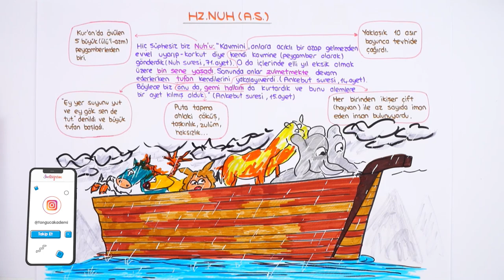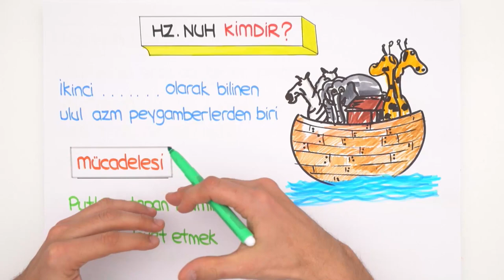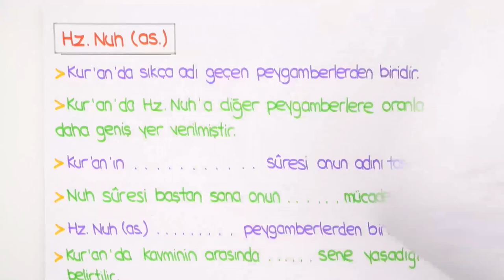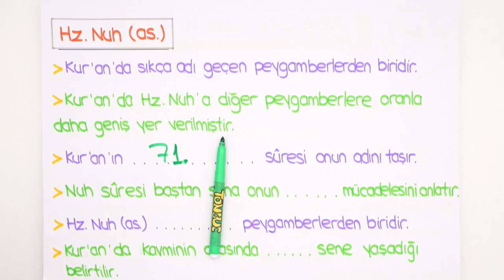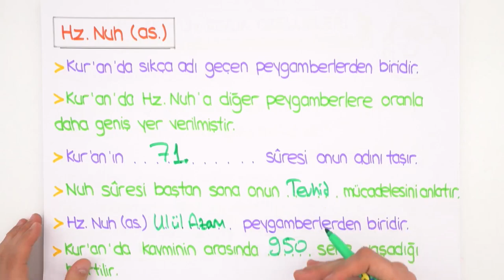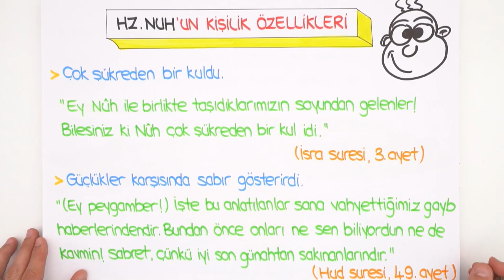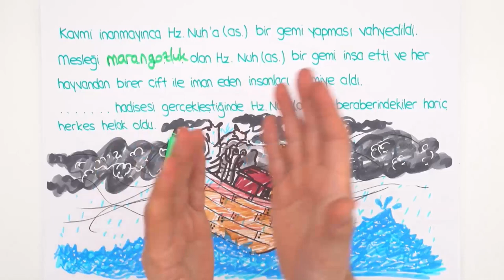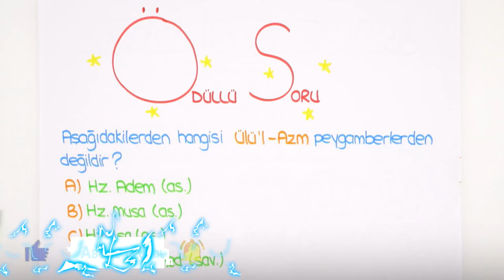Hz.Nuh | LGS Din #2022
2022LGS Kampı’nda son konulardayız! Bugünkü dersimiz, Din in en önemli konularından "Hz.Nuh". Hazırsan serüvenimiz başlıyor🚀

Temelleri sağlam atılmış eğitim ile ışıl ışıl bir geleceğe göz kırp! 😉 Tonguç Plus'a özel konu anlatımları, soru çözümleri, test ve deneme sınavları tek bir adreste.